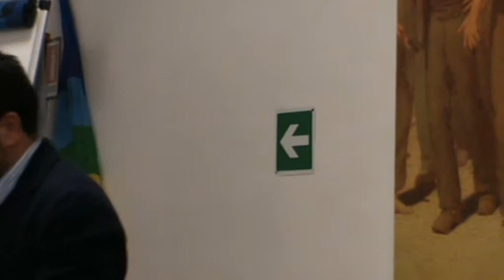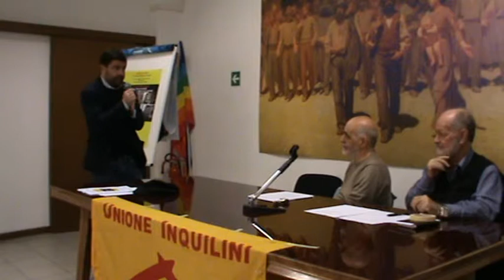Firenze 13-05-17 Unione Inquilini: Case popolari come? Luca TALLURI Presidente Federcasa